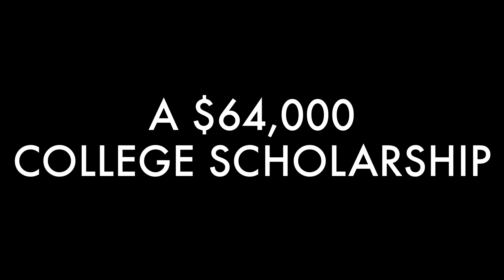2012 Teen Masters Grand Championships Field Set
After a grueling week of competition, the final 8 have been determined.